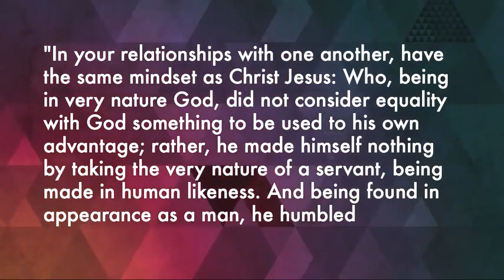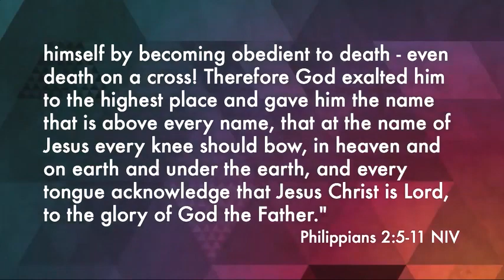Max Lucado 2023 💝 Special Preaching He Made Himself Nothing